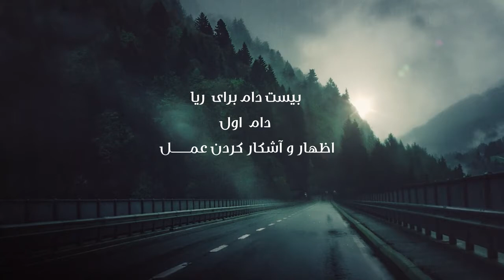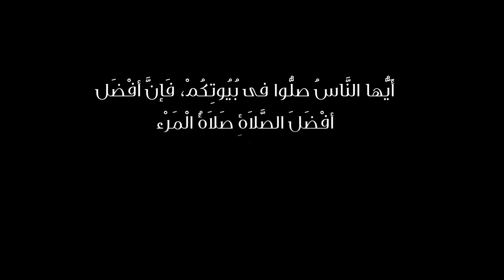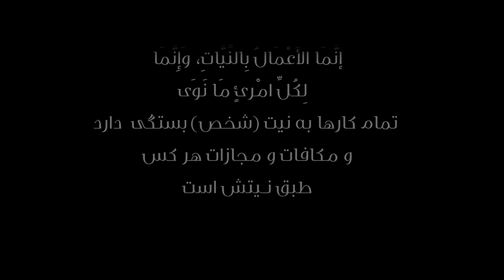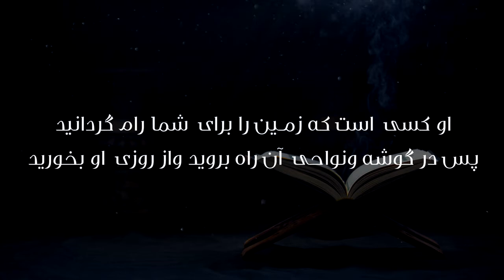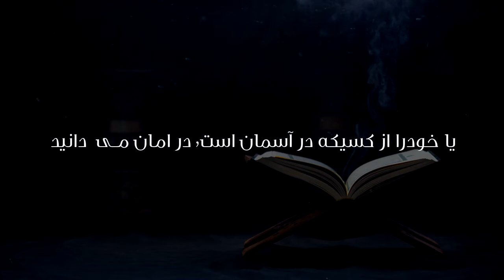سلسله دام های ریا